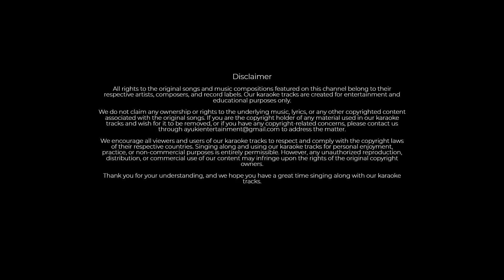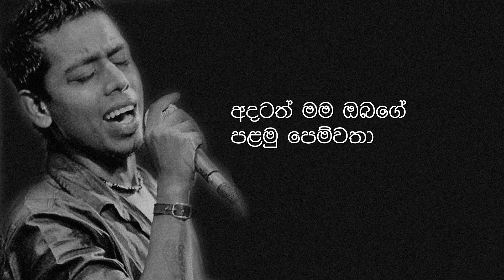Mathakayan Obe (මතකයන් ඔබේ) Karaoke - Chamara Weerasinghe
All rights to the original songs and music compositions featured on this channel belong to their respective artists, composers, and record labels. Our karaoke tracks are created for entertainment and educational purposes only.

We do not claim any ownership or rights to the underlying music, lyrics, or any other copyrighted content associated with the original songs. If you are the copyright holder of any material used in our karaoke tracks and wish for it to be removed, or if you have any copyright-related concerns, please contact us through to address the matter.